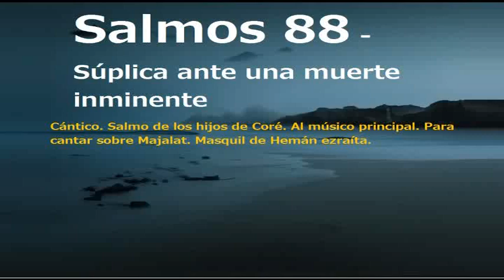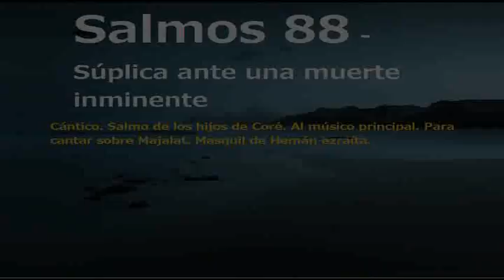Salmos 88 Súplica ante una Muerte inminente